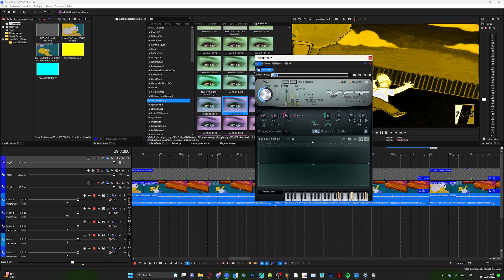How To Make "TeamBahayFlangedSawChorded" (New Effect)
@teambahay @teambahay2 check this out!